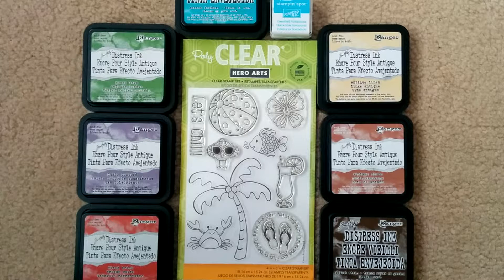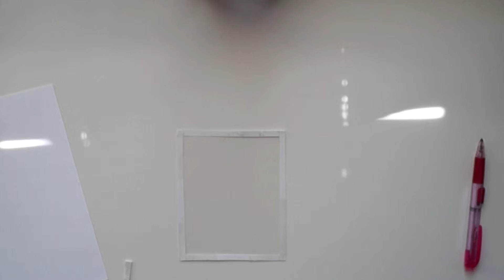Shaker Card + Distress Ink Water Colouring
Hope you enjoy my first shaker card! :)

Take your time with shaker cards, they can sometimes get complicated and sometimes their easy, just have fun with them :)

The following are the colours of distress inks and stamping spot ink used for all the different aspects of the card:
Sky Background: stamping spot tempting turquoise
Water Background: peacock feathers
Palm Tree Trunk: vintage photo and antique linen
Palm Tree Leaves: mowed lawn
Palm Tree Coconuts: walnut stain
Fish: fired brick and dusty concord
Crab: fired brick and antique linen
Sand: antique linen, vintage photo and walnut stain

Any kind of foam tape should do the trick, try a few different ones until you find the kind you like that best. I used one layer of foam tape on the tree, fish and crab, to add a little bit of dimension. The window of the card used two layers of foam tape to create some height from the images.

I hope this card has given you some ideas and has motivated you to try your own shaker card! Enjoy! :)